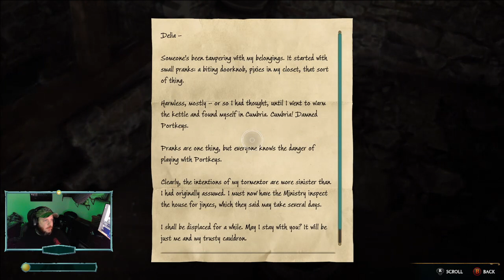You're a Wizard Timmy! Episode 19 Slowly Getting Ready For O.W.L.S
If you are having mental health issues please reach out to someone or dial 988 or visit 988lifeline.org. Reaching out for help is never a weakness.